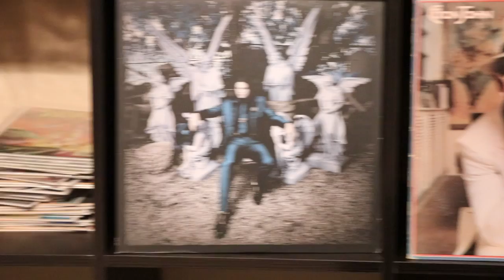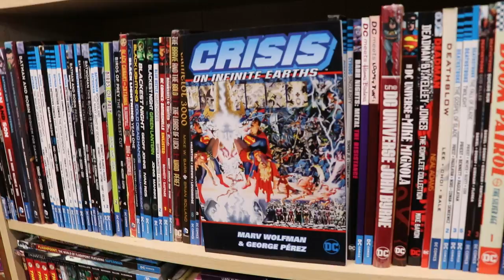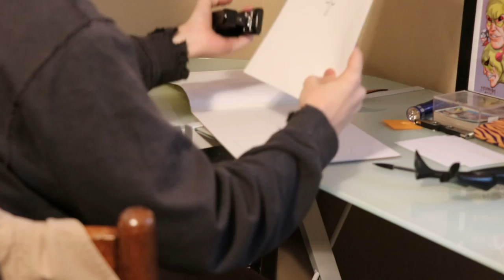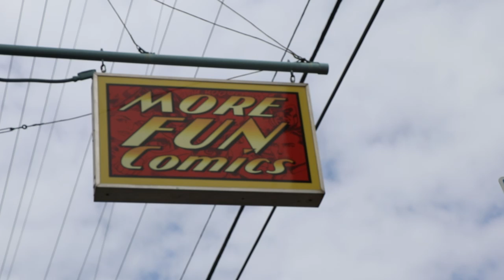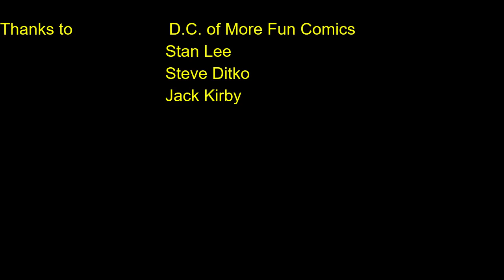Hey Kids Comics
A beginner's guide on how to start a hobby in comic books! If you don't like those funny books then watch this to see why so many do.